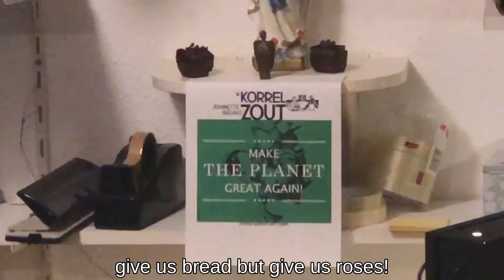Bread and roses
Catholic Worker Amsterdam singing the song "Bread and roses".